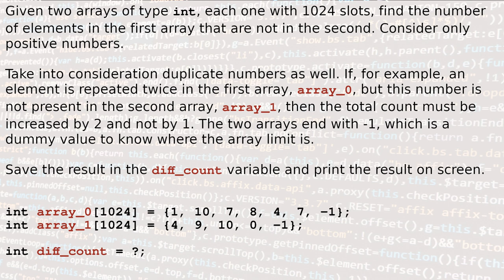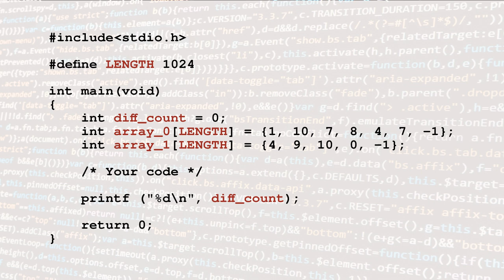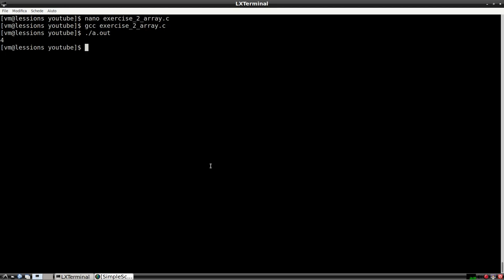Find differing elements between two arrays in C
In this video I guide you through an exercise about finding differing elements between two arrays. The implemented algorithm finds the number of elements of the first array that are not in the second.

The presented solution is written in the C programming language.